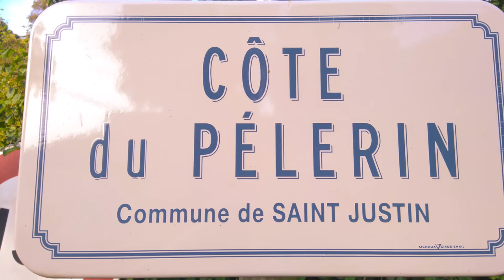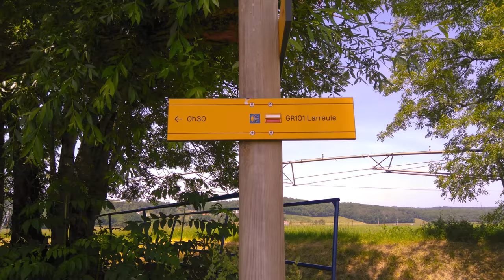Saint James Way - GR 653 Toulosse - Lourdes - Step 19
Pilgrimage from Le Puy-en-Velay in France to Santiago de Compostela in Spain.

Video 19 - Step de Marciac à Tarasteix - France -  This video was part of the pilgrimage carried out in 2017 starting from the city of Le-Puy-en-Velay in France, following the Voie du Le-Puy to Conques via the GR 65, then continuing on the GR 62 to Toulouse, and further to Lourdes via the GR 100 and returning to the GR 65 to Somport where it meets the Aragonese Way to Puente la Reina, the city where all the French Ways converge, and then walking to León. The pilgrimage then continues on the Way of St. Salvador, the Primitive Way to Santiago, and ends in Finisterre.